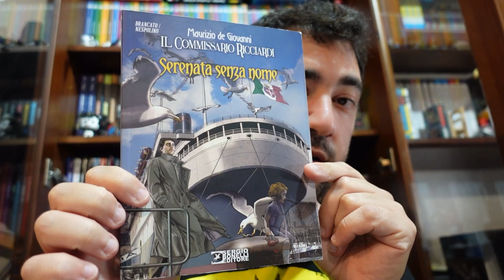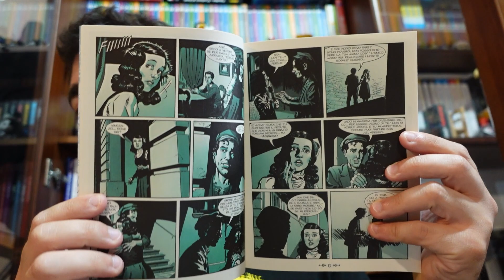Una serenate senza nome - Commissario Ricciardi